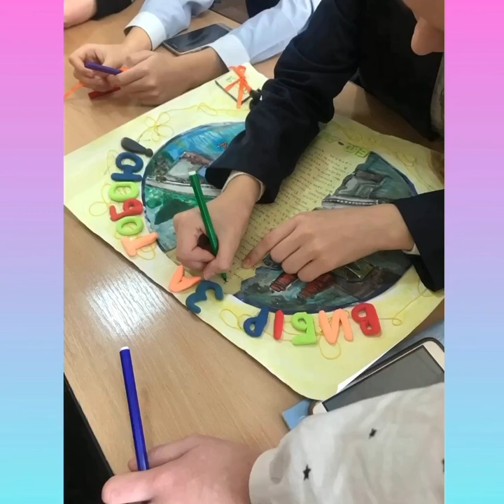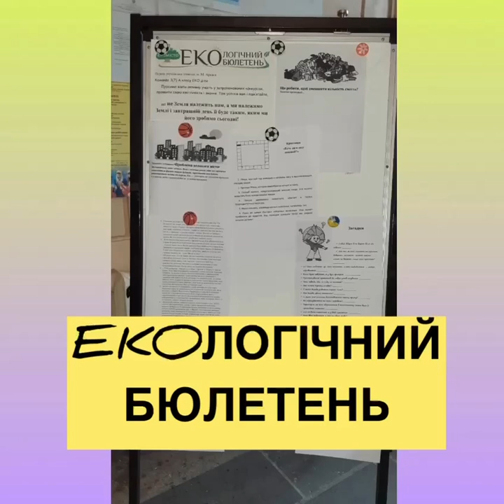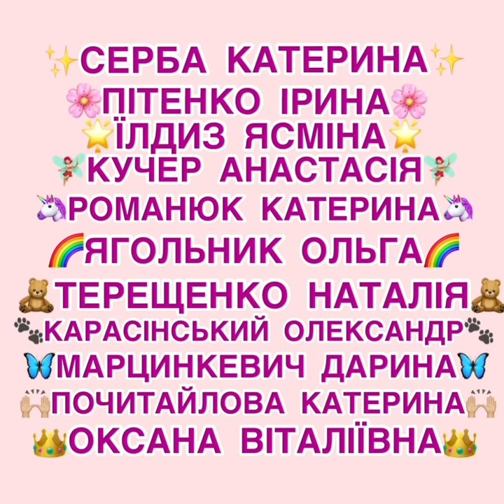«Останні з кайнозою або динозаври у музеї»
У 2019 році команда нашої гімназії «Еко-діти» стала активним учасником проєкту  «Останні з кайнозою або динозаври у музеї», oрганізацію та проведення якого здійснював Миколаївський обласний краєзнавчий музей підтриманому Миколаївським місцевим благодійним фондом «Центр соціальних програм МГЗ». Ми успішно виконали всі завдання – теоретичні і практичні. А результатом роботи став відео-звіт, який приніс нам третє місце.
 Цей конкурс мав на меті залучити небайдужих жителів в освітні, творчі і суспільно корисні заходи, спрямовані на гармонійне співіснування людини з навколишнім середовищем.